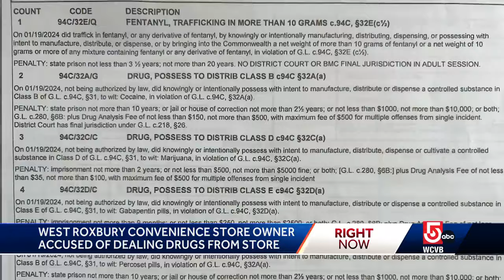Storeowner accused of dealing drugs out of shop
A Massachusetts storeowner faced multiple drug-related charges Monday, accused of dealing narcotics out of his business in Boston's West Roxbury neighborhood.